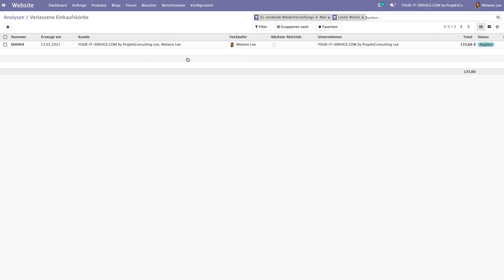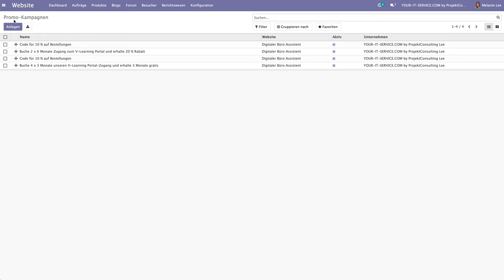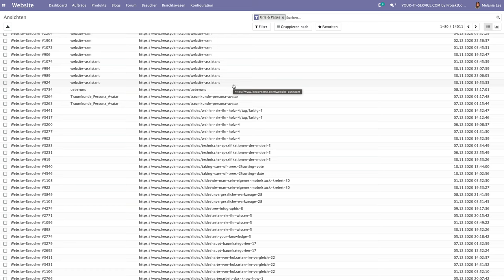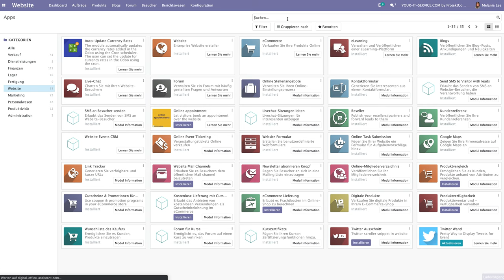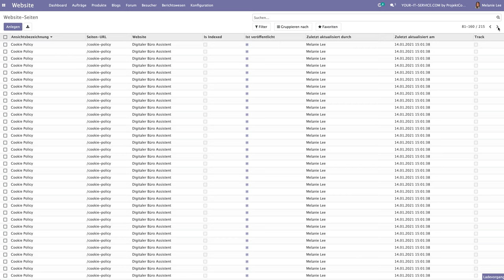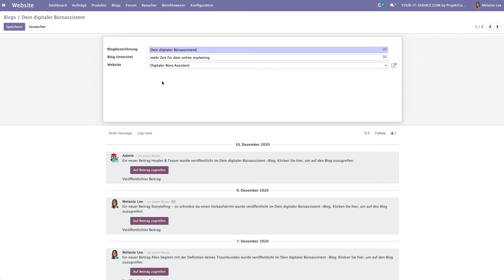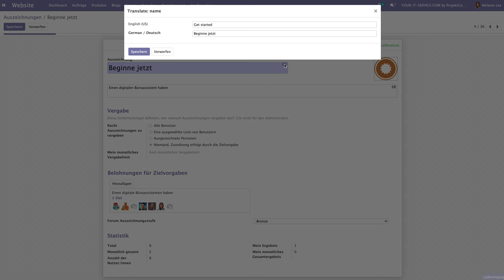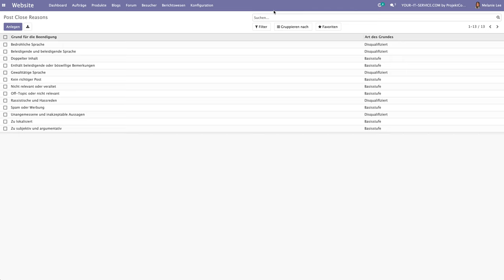Webseiten Modul in Odoo 14 - Das Backend erklärt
Odoo 14 Community ist ein kostenloses ERP System für alle Arten von Unternehmen. Wir nennen Odoo ERP auch gerne liebevoll einen digitalen Büroassistenten, da Odoo uns viele tägliche Arbeiten erleichtert und wir so viel früher etwas mit unseren Kindern, Freunden oder Tieren unternehmen können.

In diesem Video erklären wir das Backend des Webseiten Moduls in Odoo 14. Was man dort auslesen kann und welche Einstellungen man dort vornehmen kann.

Sie benutzen bereits Odoo 15?
Dann werfen Sie gerne einen Blick auf unsere Schritt-für-Schritt Anleitungen auf unserer Webseite

Bei Fragen rund um Odoo Community können Sie auch unser Forum auf unserer Webseite besuchen oder uns direkt anschreiben.